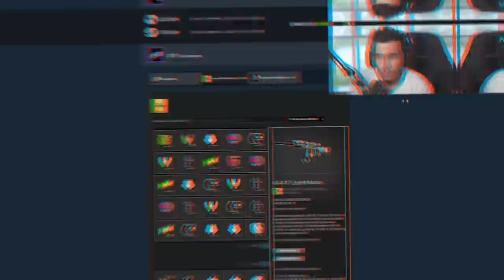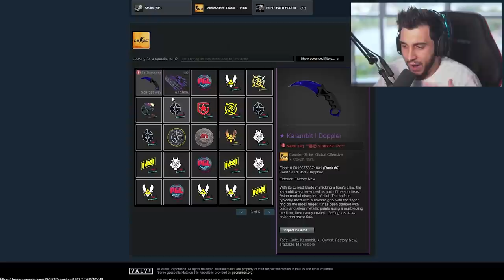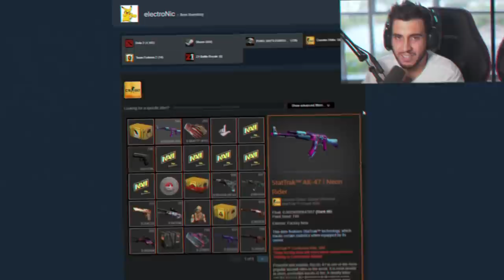INVENTÁRIO DA NAVI NO MAJOR 2021 DO CS:GO